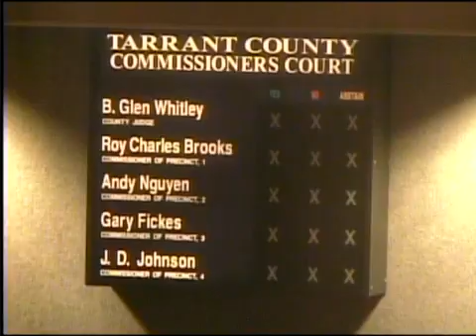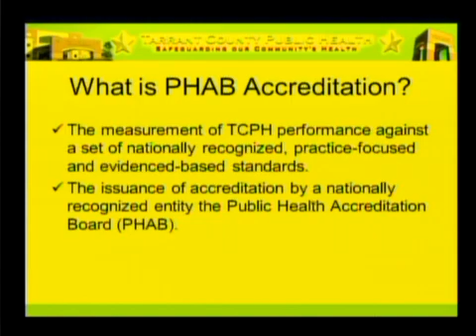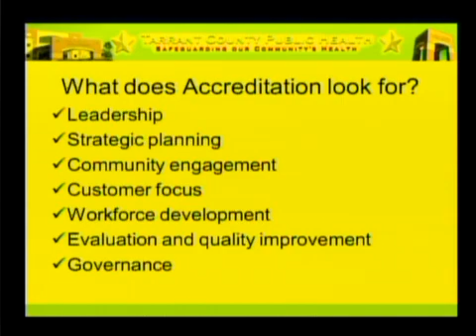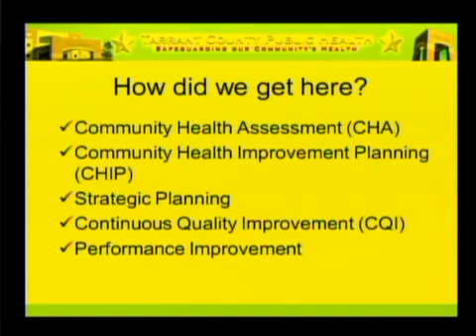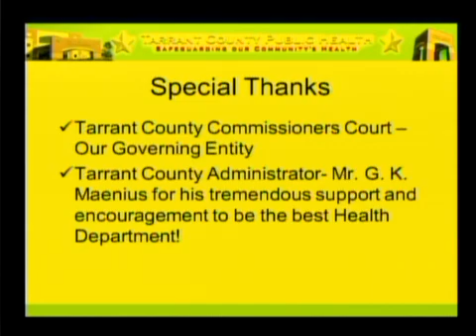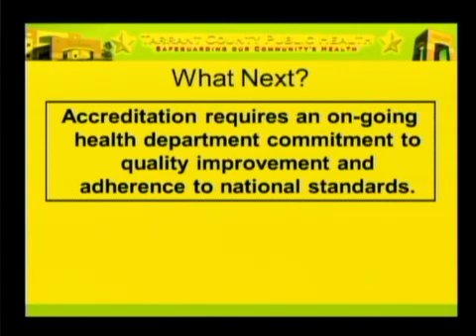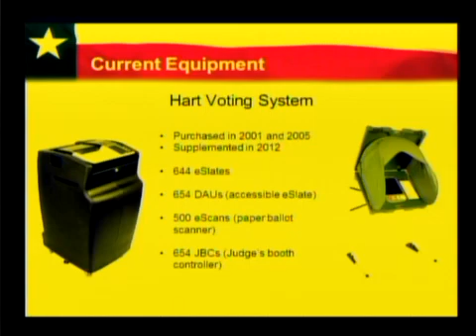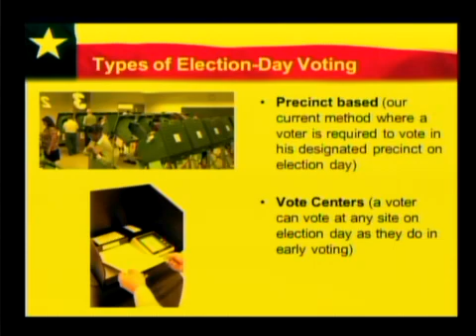COMMISSIONERS COURT - 11/24/2015